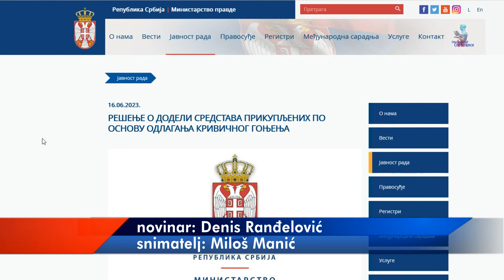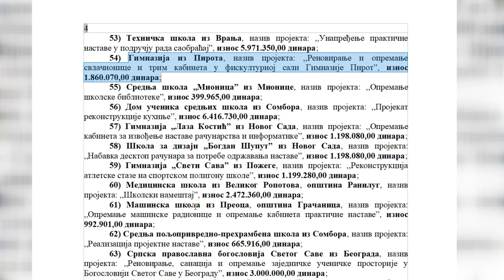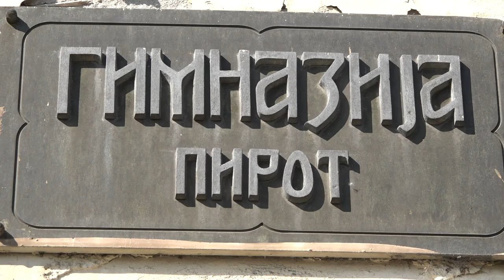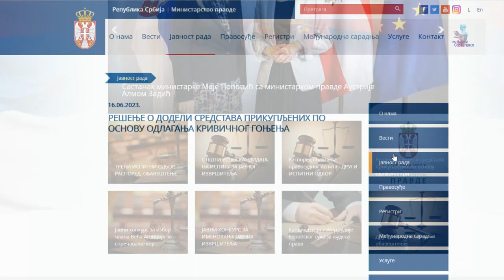NOVAC IZ OPORTUNITETA DOMU ZDRAVLJA, GIMNAZIJI I BIBLIOTECI